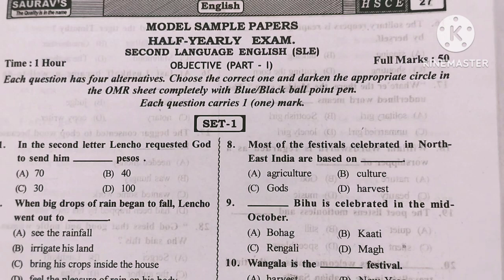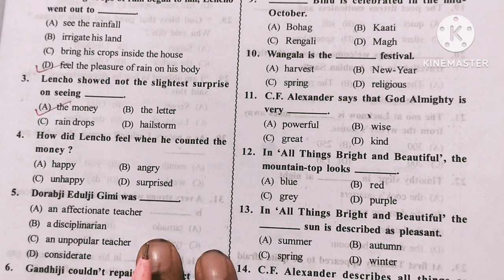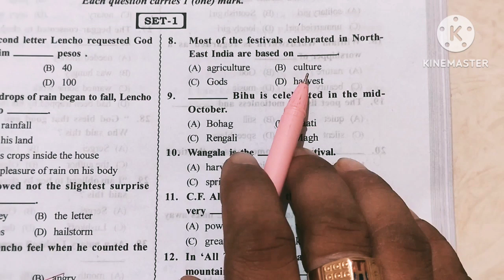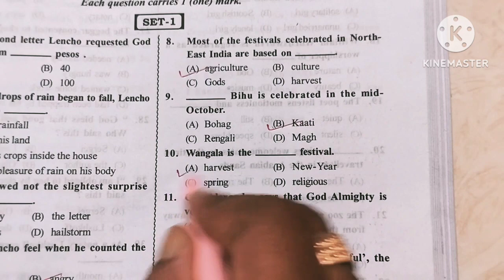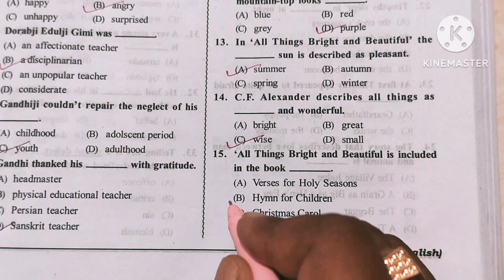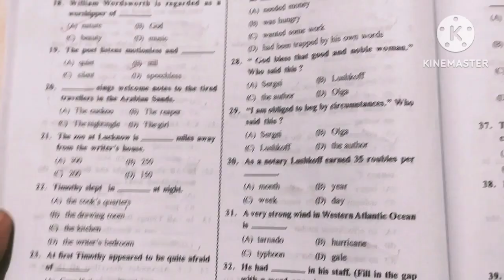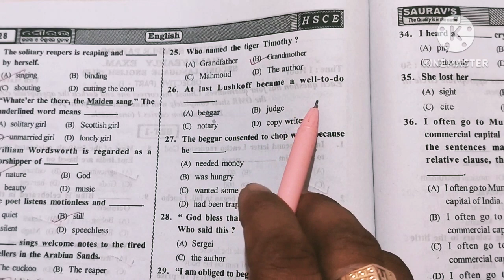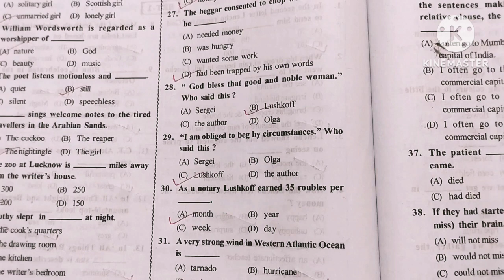SAURAV TEST PAPER 2024 ||Sample Test Half-Yearly Exam ||English||Set-1 ||PART -1 ||Class -10